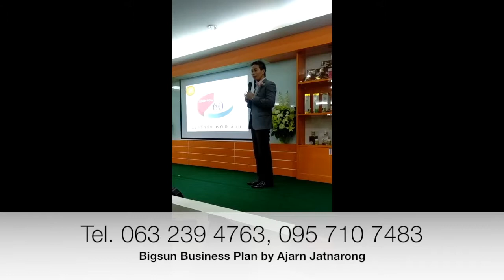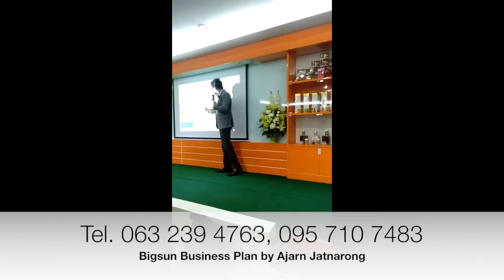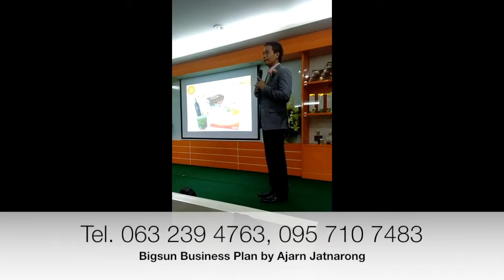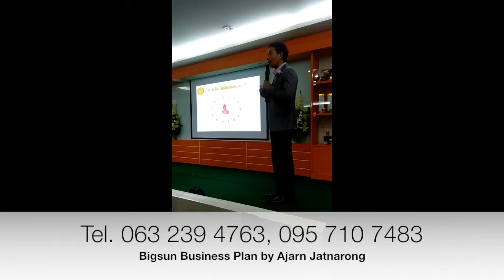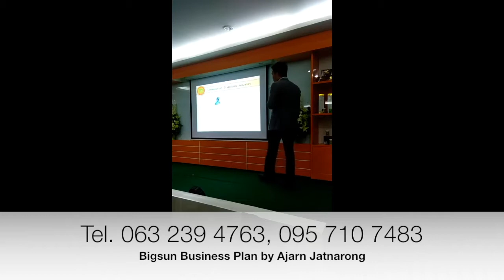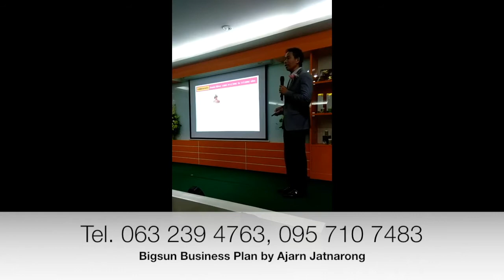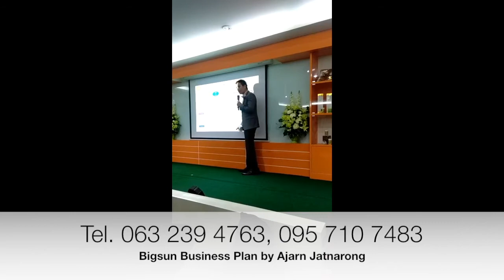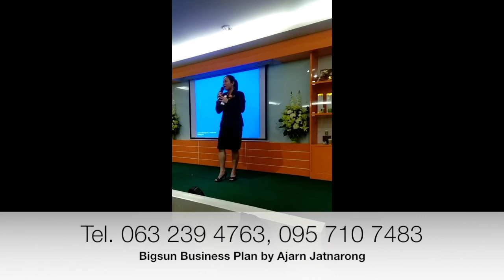สุดยอดแผนรายได้ค่ายบิ๊กซันฯ โดย อ.เจต สนใจร่วมธุรกิจ โทร , 095 710 7483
สอบถามรายละเอียดเพิ่มเติม ที่ครูปิ๊กเลยค่ะ
โทรหรือไลน์ 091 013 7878, 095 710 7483, 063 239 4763
สอบถามรายละเอียดเพิ่มเติม ที่
คุณฝน ฐิติกร ฤทธิวงค์, ครูปิ๊ก สิริธานี ไวแสน
โทร/Line : 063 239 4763, 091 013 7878, 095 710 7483
สนใจเป็นผู้นำหรือตัวแทนจำหน่ายหลักในพื้นที่ของท่าน Want to be the leaders in your own areas
เราจะรวยไปด้วยกันค่ะ We'll be the billionaires together. Believe that you can do it!!!